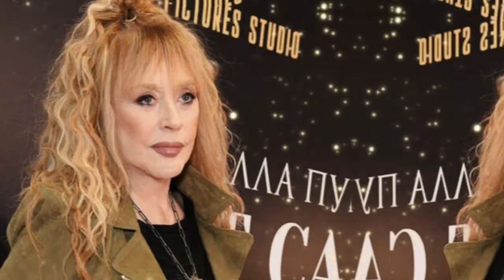День возвращения назначен - Пугачева лично назвала дату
Звездная семья Галкин-Пугачева с детьми с конца февраля пребывает в Израиле под предлогом отпуска, каникул и лечения. Вчера журналисты подловили артистку во время вечерней прогулки с Максимом Галкиным по Израилю. Журналист задал конкретные вопросы, а Пугачева не стала отнекиваться от общения и конкретно ответила на вопросы.

Музыкант: @iksonmusic